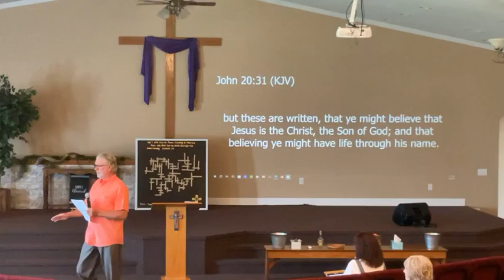What Are You Expecting? Pastor Mike White